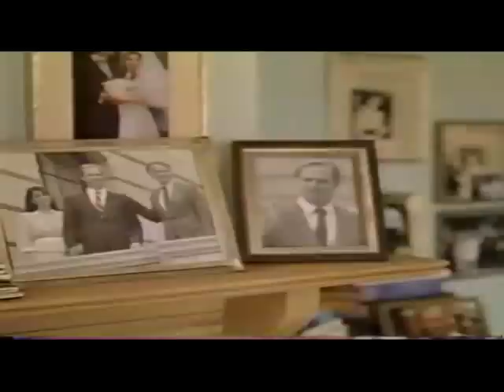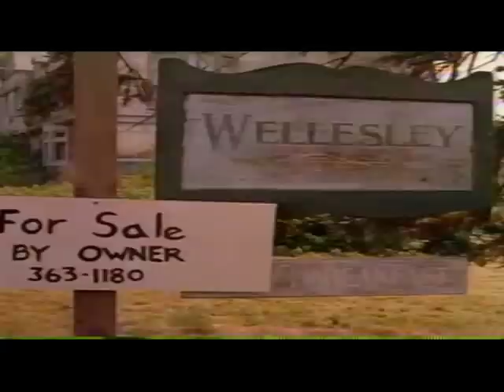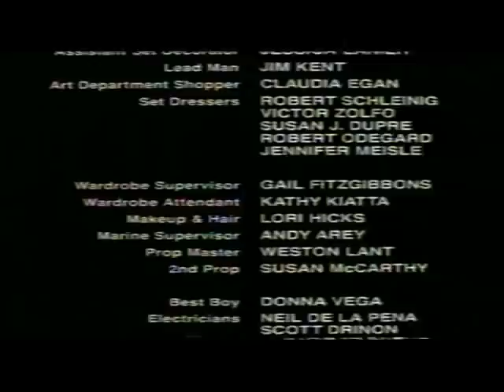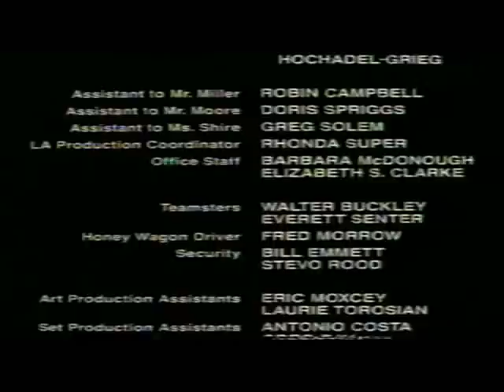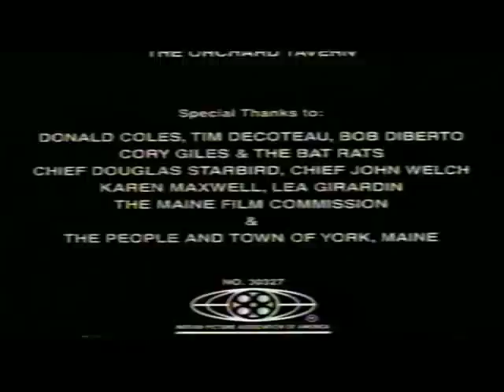Bed & Breakfast 1990 Roger Moore Talia Shire